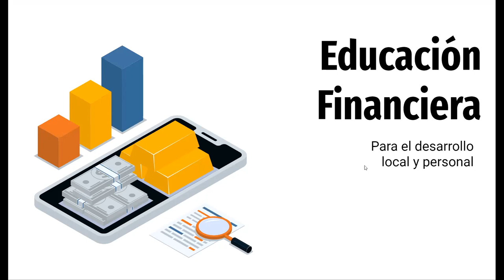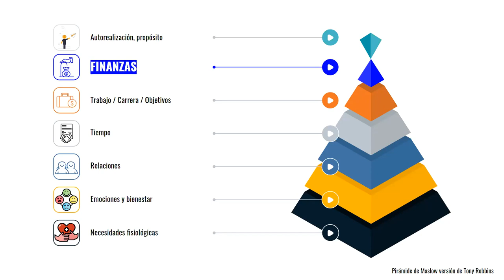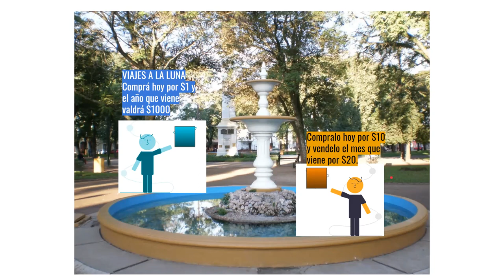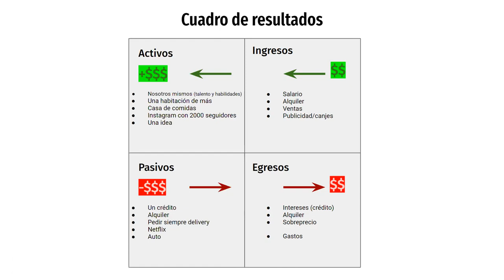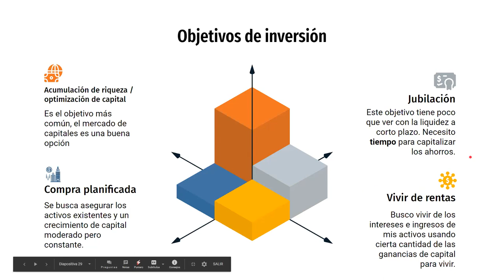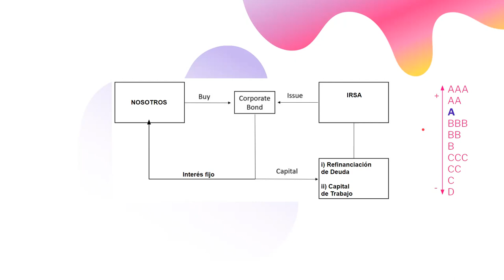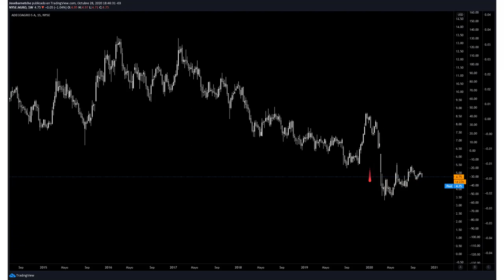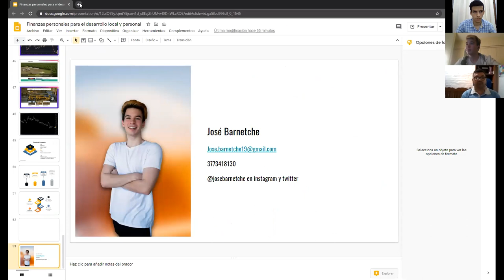Educación financiera para el desarrollo local y personal | Ciclo la educación y el futuro | Mercedes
Formé parte de este ciclo en la penúltima conferencia de capacitaciones junto al honorable Concejo Deliberante de Mercedes, donde invito a que reflexionen sobre la Educación Financiera y su importancia en la vida cotidiana, dando información sobre los instrumentos disponibles.